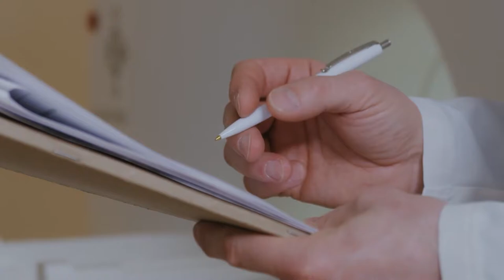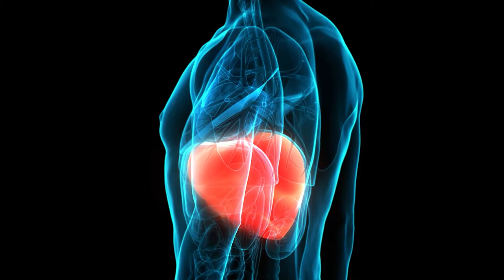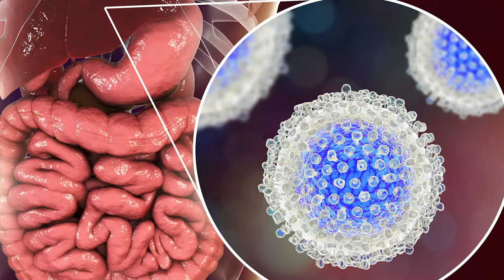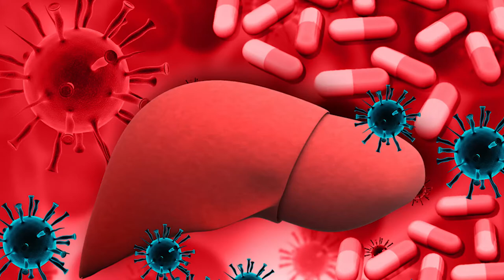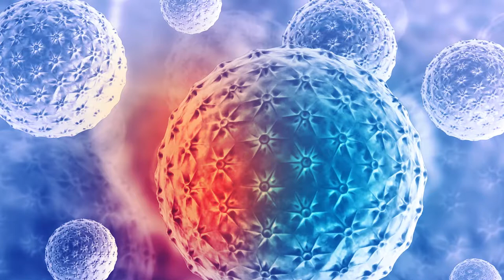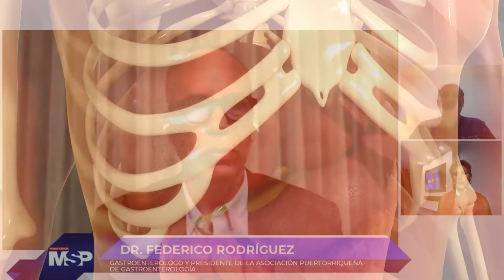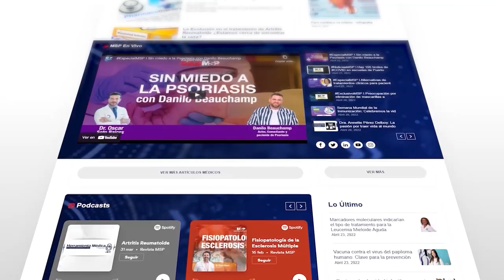EspecialMSP I Día Nacional de Hacerse la Prueba de Hepatitis C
EspecialMSP I La comunidad clínica y científica enfatiza en la necesidad de hacerse la prueba de HepatitisC, ya que este virus tiene consecuencias irreversibles para el cuerpo si no se ataca a tiempo.

Conéctate con los doctores Jorge Santana Bargur y Federico Rodríguez, quienes te orientan desde la perspectiva clínica sobre el impacto de la HepatitisC